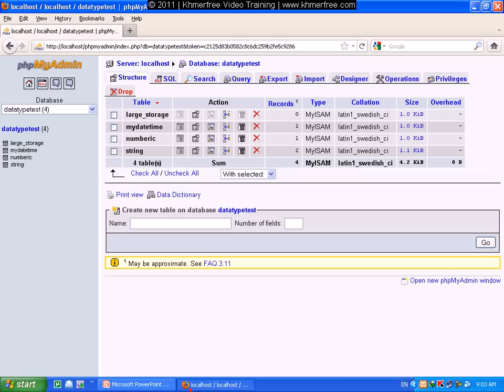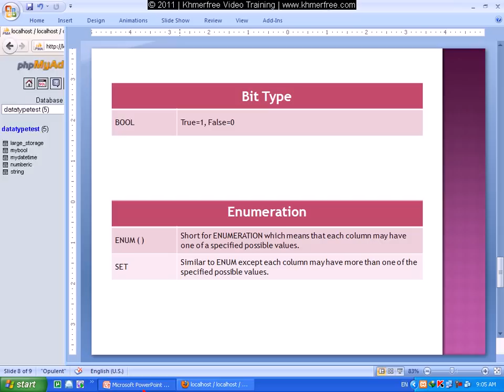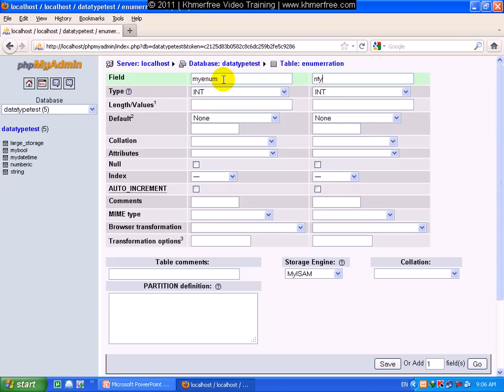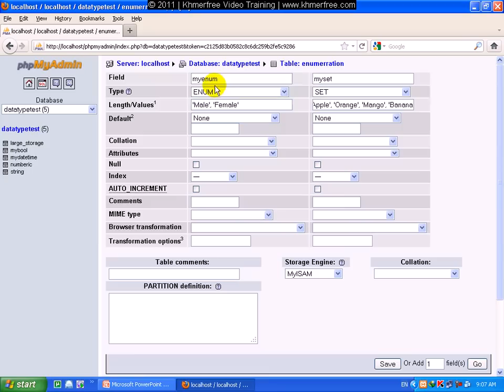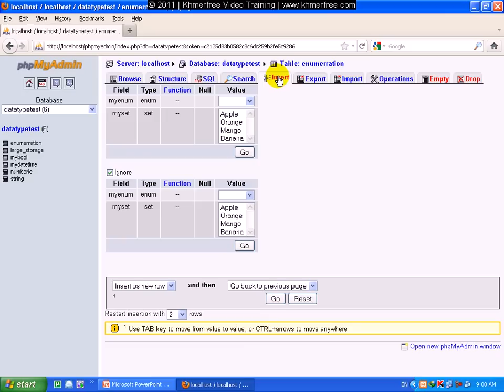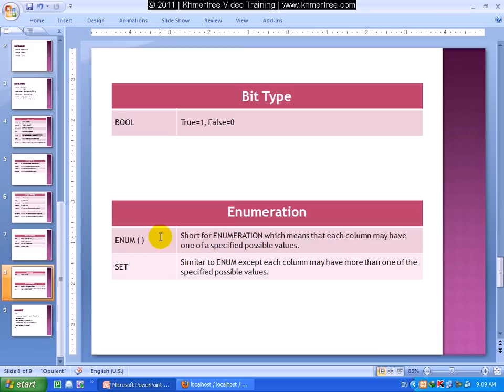MySQL Tutorial Enum Type